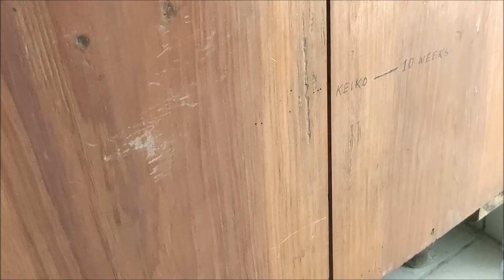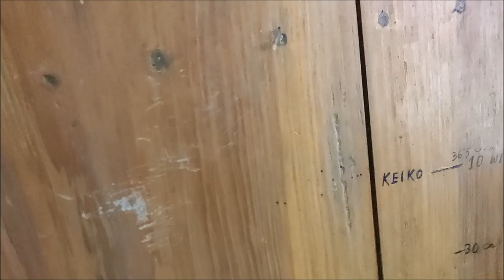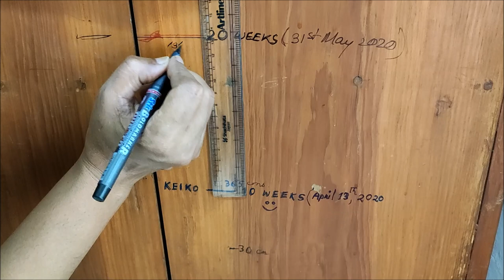St. Bernard Pup's SUPER GROWTH (Height per week) ll KEIKO'S DIARY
Hey Guys!!
Hope you all are safe and fine. This video is about our Saint baby "Keiko" who has completed 4 months of her life. We just wanted to know if her growth(height wise too) is at par with this breed. Thankfully she is growing at a real fast rate and being parents, we are happy about her development. God bless her and us all.
Thanks for stopping by and watching her video.
We wish you visit us again!